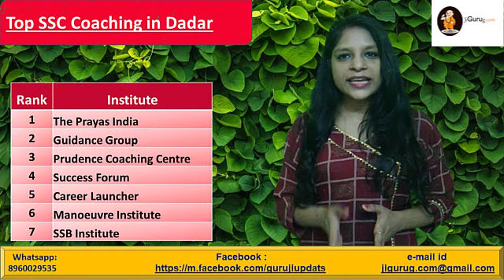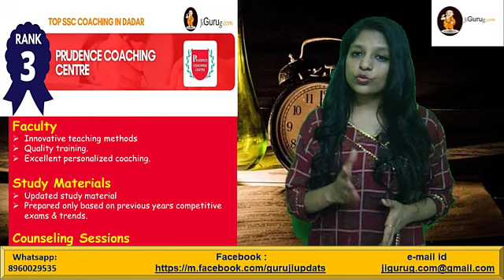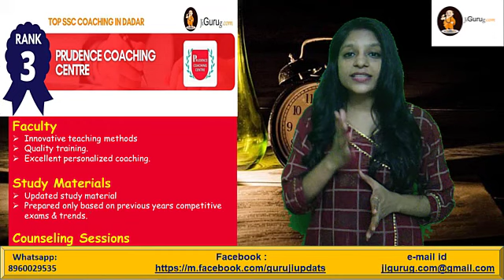Prudence Coaching Centre for SSC Coaching in Dadar